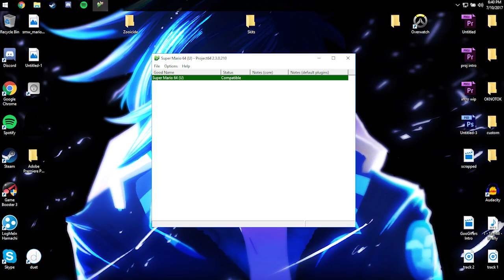F12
F12 is Screenshot and Close Emulator...